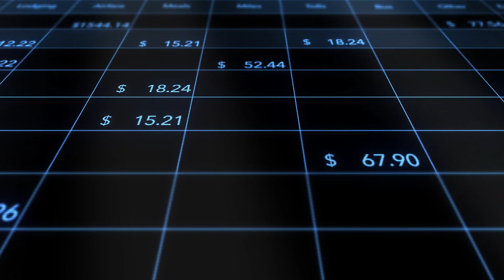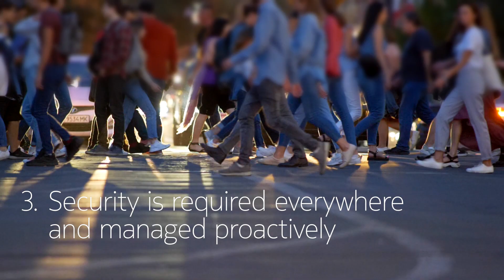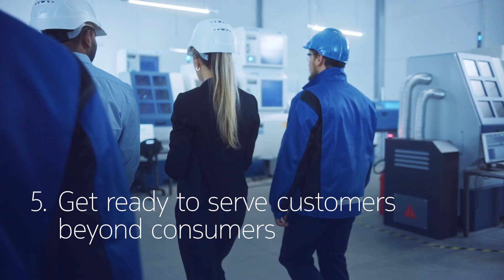A checklist for extraordinary 5G success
5G’s greatest value will come from empowering service providers to address growth markets as well as the world-changing applications that it can enable for consumers and more so, for enterprises. To capture this value, service providers must ensure their end-to-end network performs at its best. Nokia Vice President of Marketing and Communications, Phil Twist, talks to five powerful and comprehensive steps that provide the foundation for making the most of 5G technology’s possibilities and deliver extraordinary 5G success.